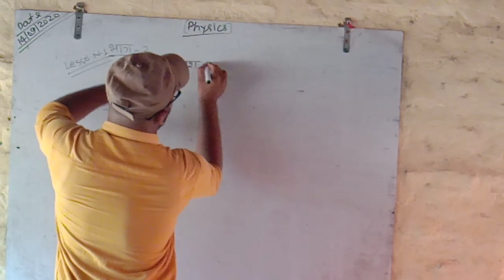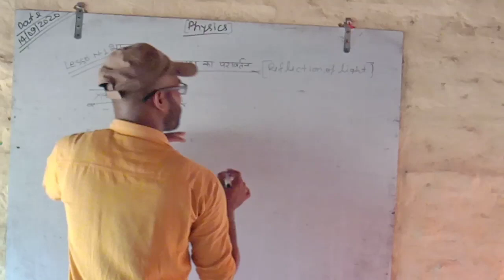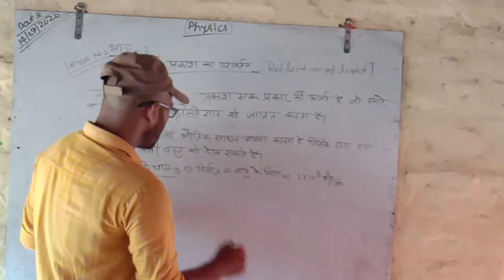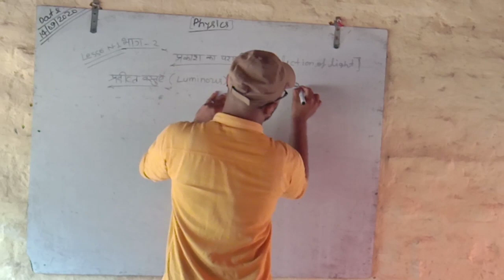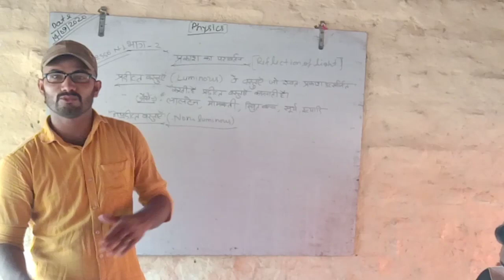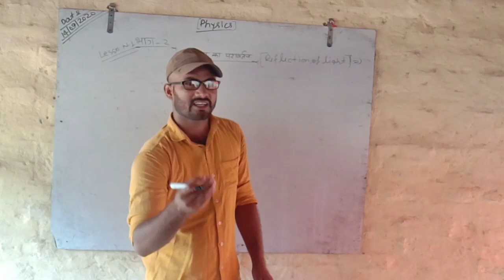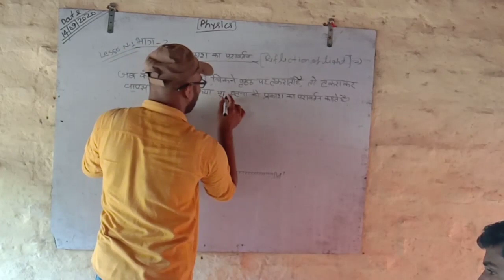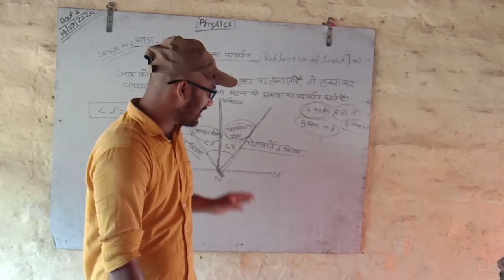September 14, 2020 कक्षा 12 भौतिक विज्ञान भाग 2 प्रकाश का परावर्तन आज से शुरू हो गया कृप्या ध्यान दे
कक्षा 12 भौतिक विज्ञान भाग 2  प्रकाश का परावर्तन आज से शुरू हो गया इंटरमीडिएट बोर्ड परीक्षा की तैयारी करने वाले बच्चे जरूर देखें, प्रदीप कोचिंग क्लासेज अंबरपुर